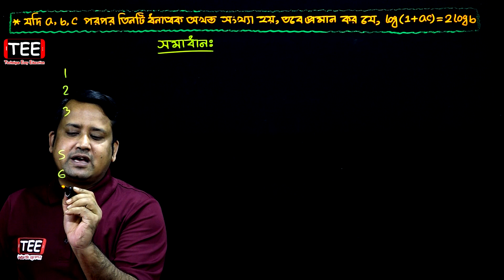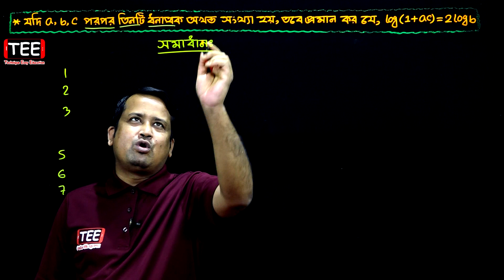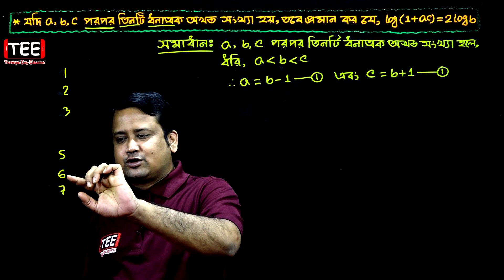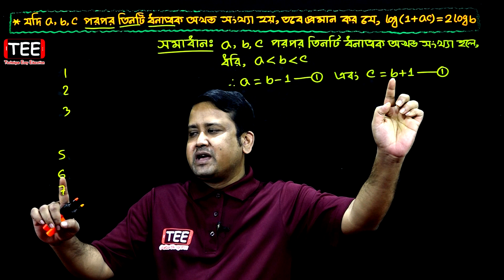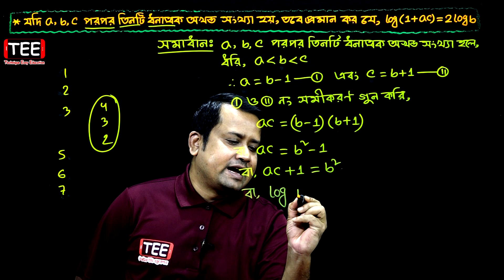২২১ পৃষ্ঠার কাজ (খ) | অনুশীলনী ৯.২ | এসএসসি উচ্চতর গণিত | Nine ten Higher Math | SSC | Sumon Sir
Nine ten Higher Math | SSC | Sumon Sir | ২২১ পৃষ্ঠার কাজ (খ) | অনুশীলনী ৯.২ | এসএসসি উচ্চতর গণিত
Exponential & Logarithmic Functions || নবম দশম শ্রেণির উচ্চতর  গণিত || সূচকীয় ও লগারিদমীয় ফাংশন